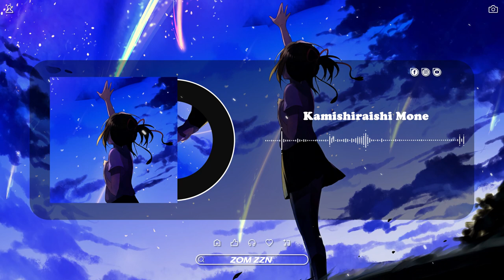【君の名は / Kimi no Na wa】 Nandemonaiya - Kamishiraishi Mone (Maxone Remix)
● Song: Nandemonaiya - Kamishiraishi Mone (Maxone Remix)